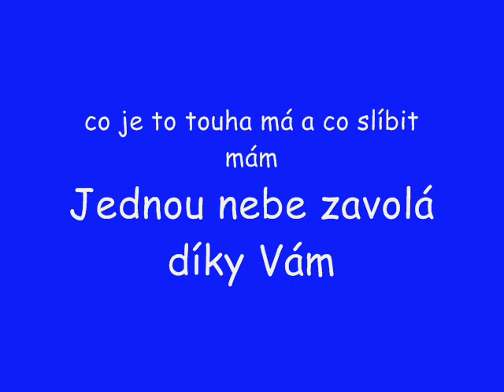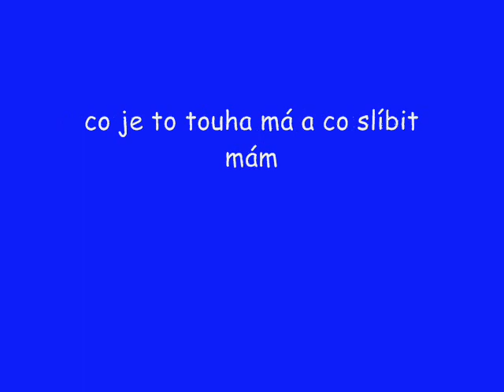Petr Kolář- Jednou nebe zavolá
Souhrn fotografii ze solové dráhy P.K. s doprovodem jeho  písně z druhého alba Bez křídel- Jednou nebe zavolá